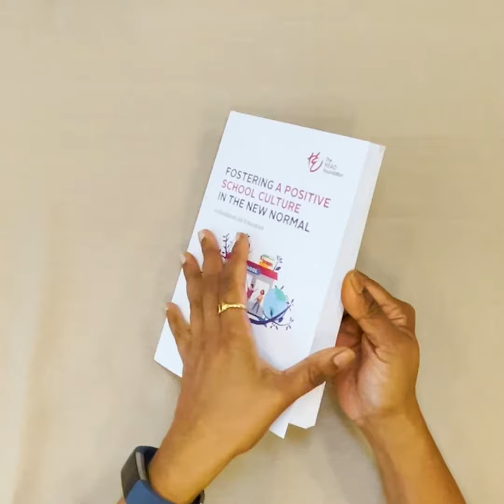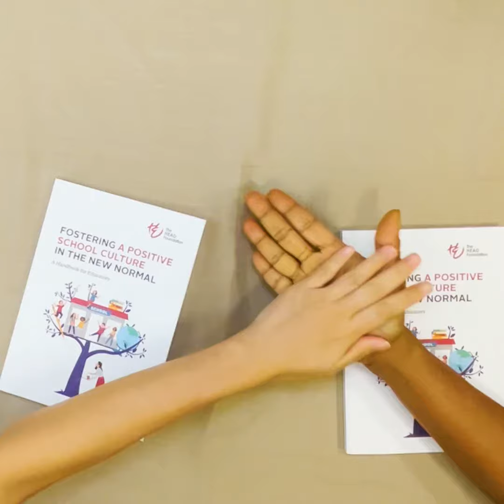Handbook for Educators — Actionable Tips, Relevant Strategies | Download free copy! | Making HEADway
Launched in 2020, in the midst of the global COVID-19 pandemic, our practitioner-focused handbooks aim to provide educators with actionable tips and relevant strategies to improve their practice and schools.

👉Bridging the Gaps in Remote Learning - COMING SOON!

The HEAD Foundation aims to help improve the lives of people in Asia by disseminating knowledge and sharing ideas, and by delivering, supporting and funding sustainable education and healthcare projects that develop social and human capital. The Foundation continues to keep you abreast of developments relating to these important issues in the region.